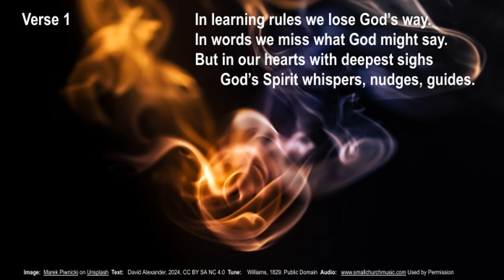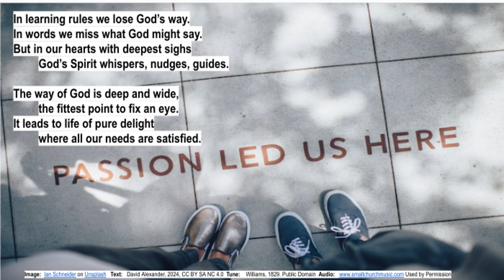Learning and Loss Psalm 119:9-16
Psalm Reading for the Fifth Sunday in Lent, Year B